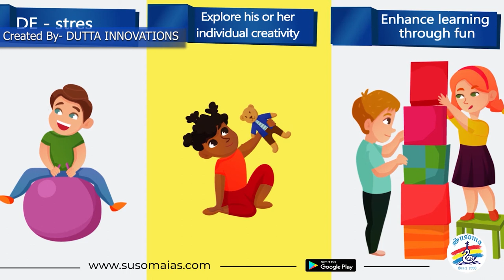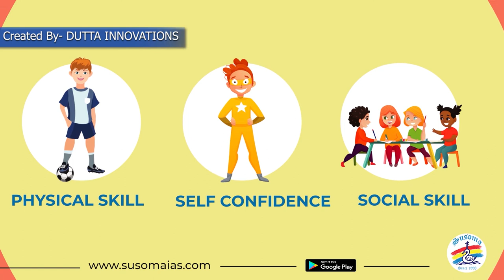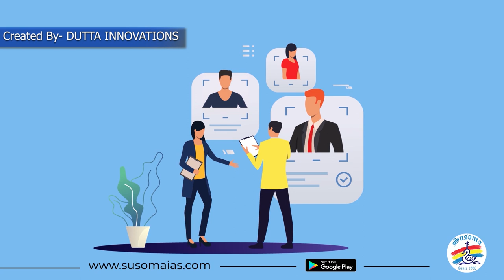Susoma- Art & Craft Explainer Video Bengali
Susoma, a leader in training and development in process improvement skills offers customized courses. for more details.